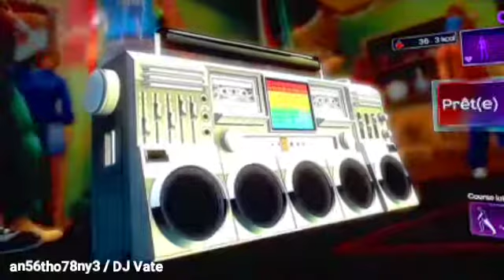Dance Central 3 (Gameplay) #38 - Now That We Found Love